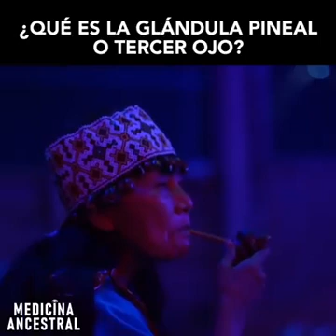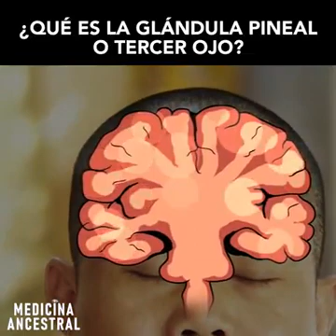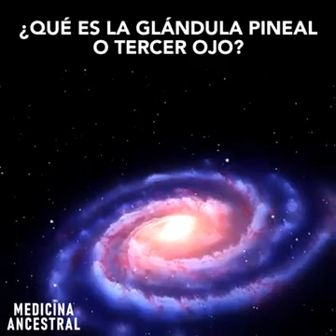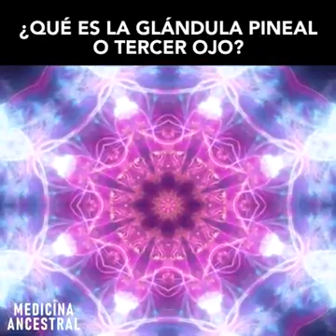DESPIERTA TU TERCER OJO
Psicoterapia
retiros
ceremonias y mucho mas.